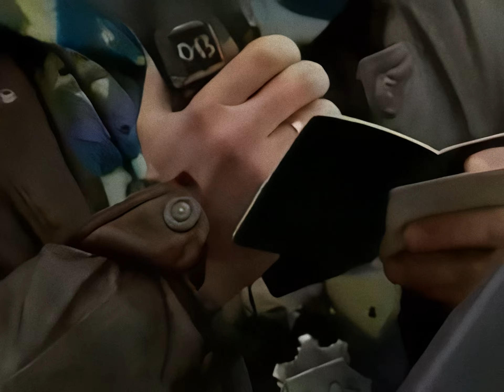Gliny 1995 | Polandwave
upscale testing